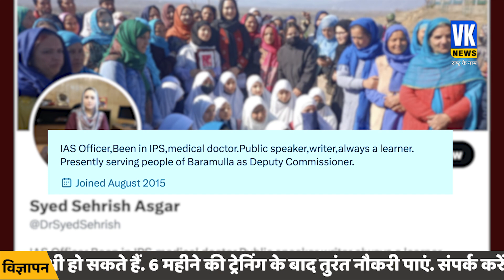कौन हैं ये मुस्लिम महिला IAS जिसे पीएम मोदी ने किया सम्मानित? | Syed Sehrish | Jammu Kashmir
पीएम मोदी ने सिविल सर्विस डे पर देश निर्माण में योगदान देने वाले अफसरों को सम्मानित किया...सम्मान पाने वाले अफसरों की लिस्ट में एक मुस्लिम अफसर भी थीं..जिनकी अब खूब चर्चा हो रही है...pm मोदी ने एक ऐसी आईएस अफसर को सम्मानित किया...जो इसकी हकदार थीं. आखिर कौन हैं ये मुस्लिम अफसर और उन्होंने देश निर्माण में क्या योगदान दिए हैं. पूरी जीवनचरित हम आपको विस्तार से बतायेंगे...
महिला आईएएस अफसर का नाम सैयद सेहरिश हैं...इनका ताल्लुख जम्मू कश्मीर  के किश्तवार से है

PM Modi honored the officers who contributed to the nation building on Civil Service Day…There was also a Muslim officer in the list of officers who were honored…who is now being discussed a lot…pm Modi has created such an IS Honored the officer...who deserved it. after all, who are these Muslim officers and what contribution have they made in nation building. we will tell you the whole biography in detail... The name of the woman IAS officer is Syed Sehrish… She belongs to Kishtwar in Jammu and Kashmir.